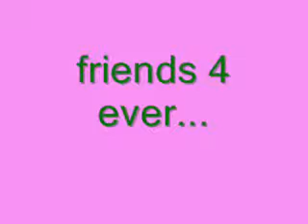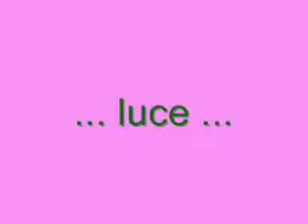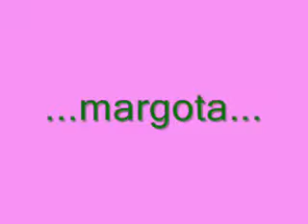margote et lucette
mouhahahah